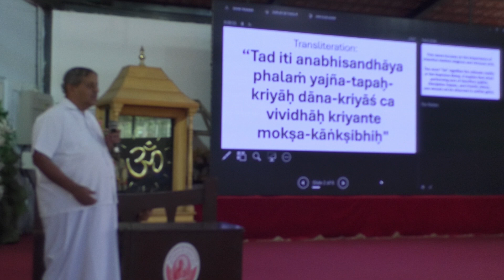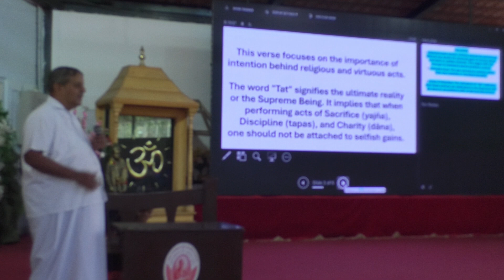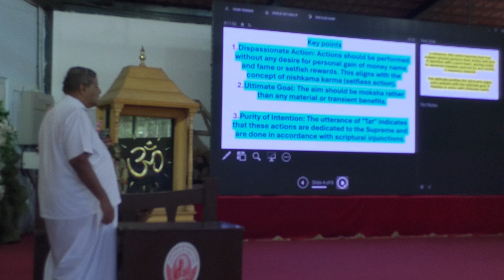Maitrimilan 17th June 2024